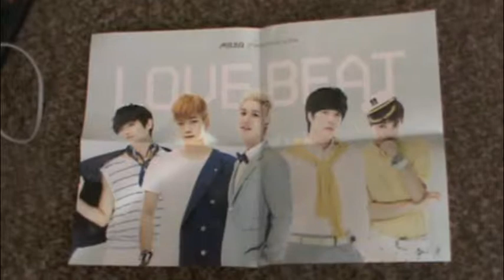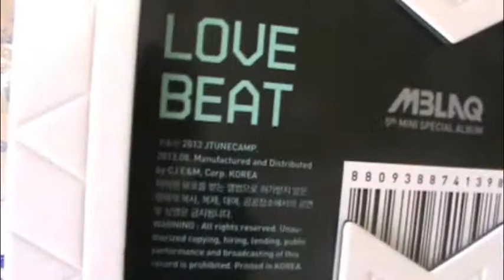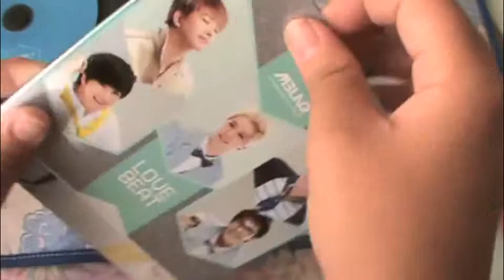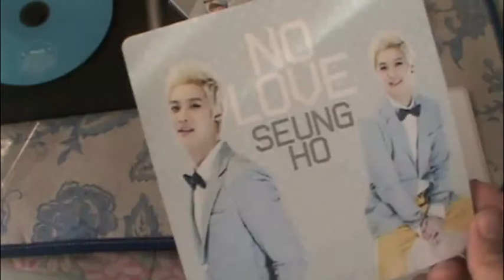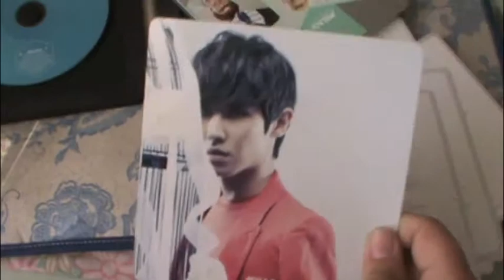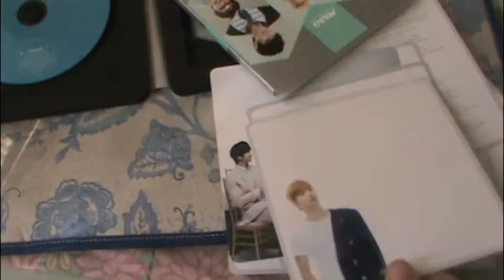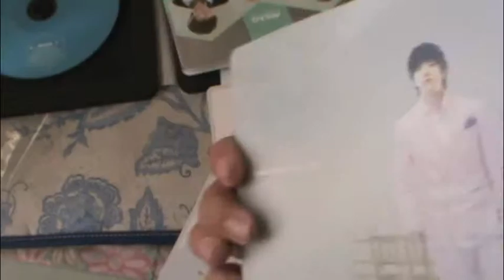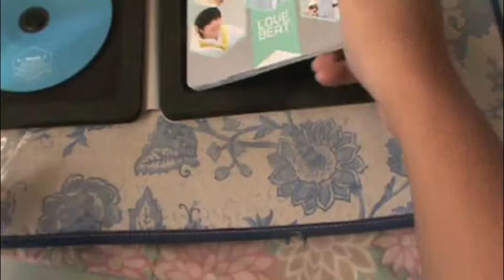Mblaq Sexy Beat Album+Poster Unboxing & Infinite Headband